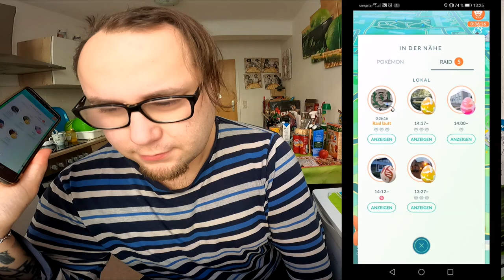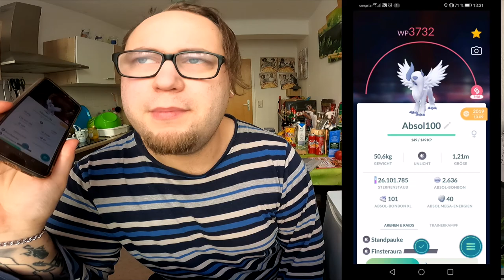MEGA DEX : 100% Mega Absol komplett (m/w/s) !!! | Pokémon GO Deutsch # 1612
Habt ihr schon ein Mega Absol entwickelt und wie findet ihr diese Mega Entwicklung ? Ward ihr am Freitag zur Einführung dabei oder sollen wir nochmal eine Runde Mega Raids springen lassen ?